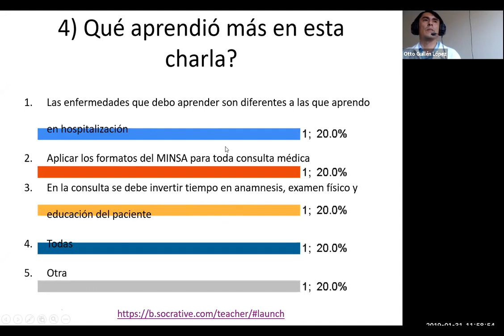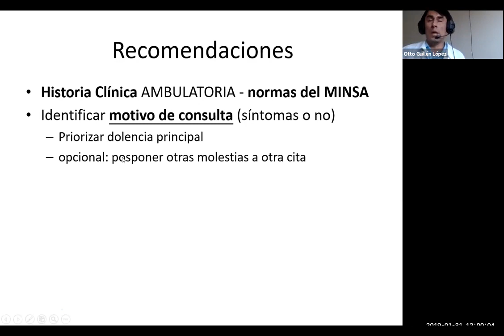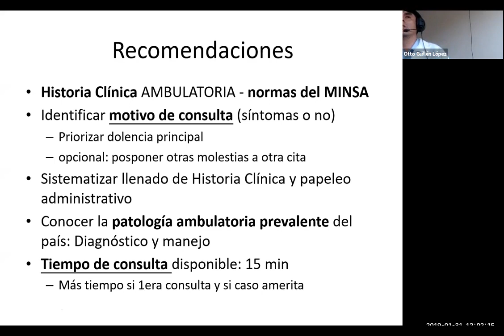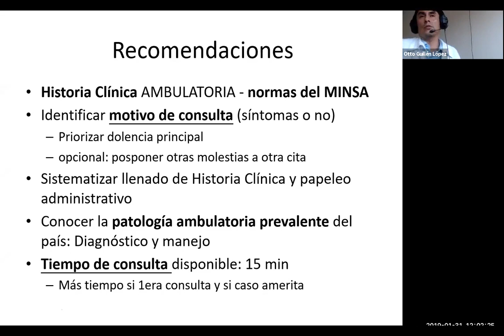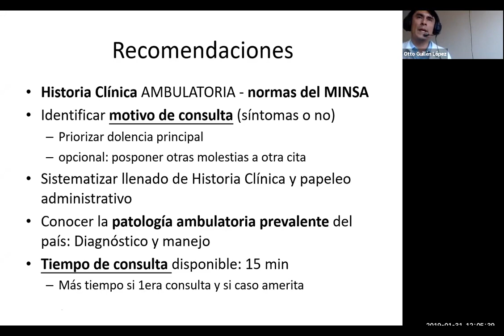Consulta médica ambulatoria: Resumen